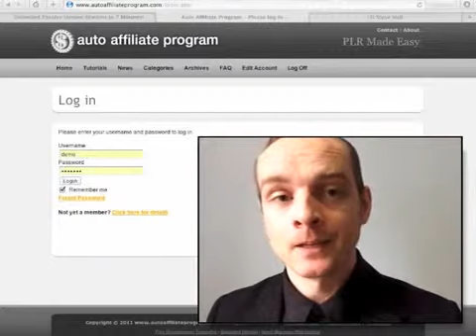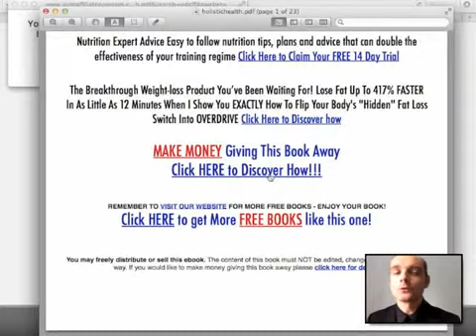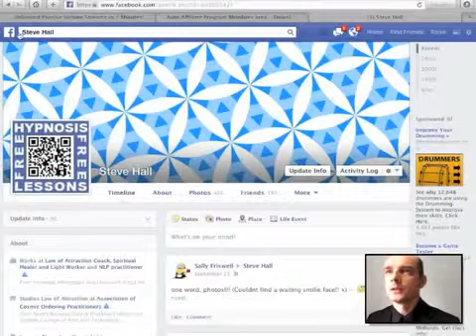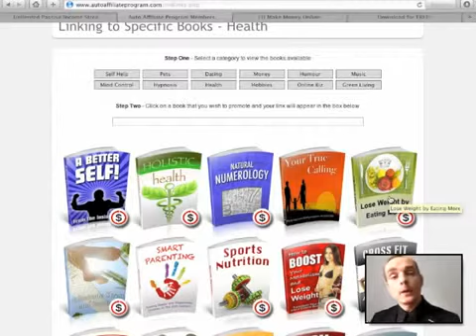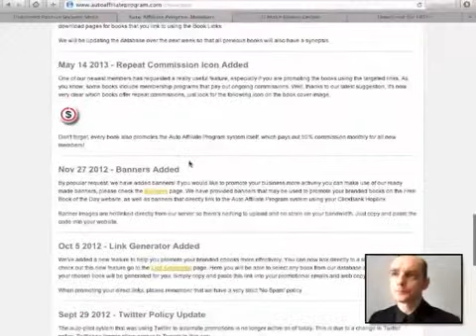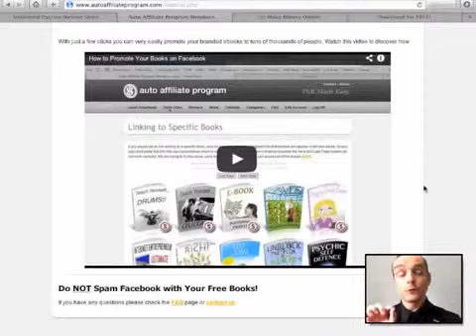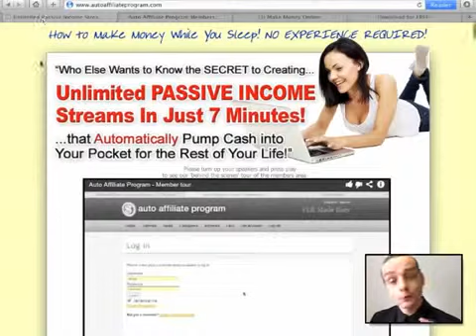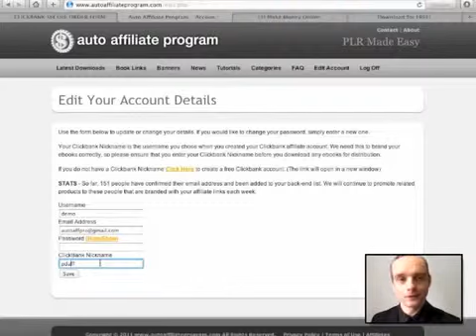Member Tour Auto Affiliate Program